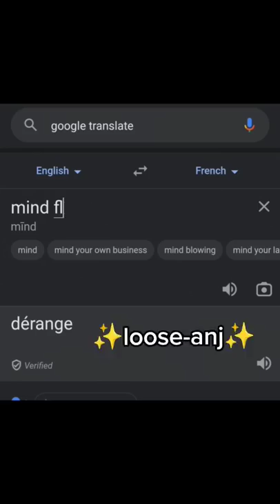translating stranger things names to french PART 2!